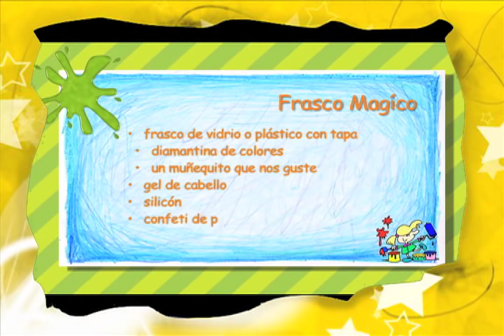De Chinches y Cachivaches - Frasco Mágico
De chinches y Cachivaches